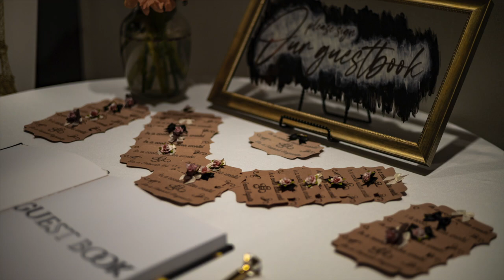Forgrave wedding video